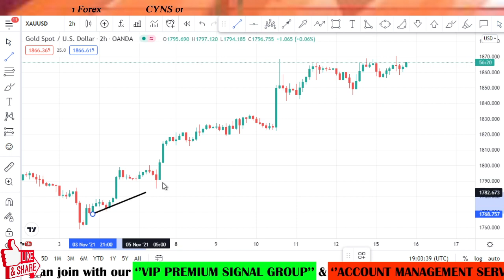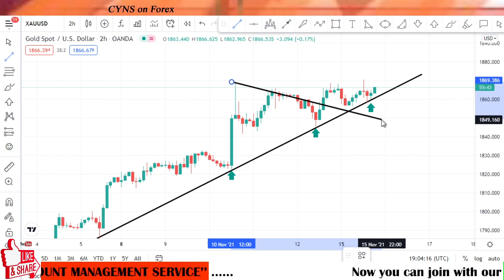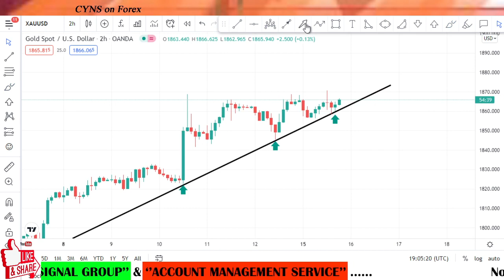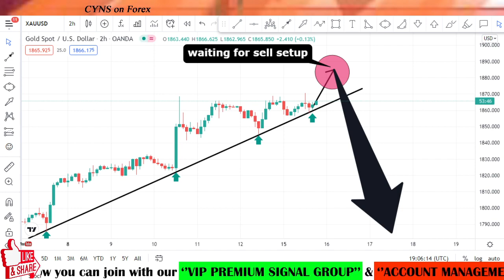XAUUSD Intraday Technical Analysis & Trading Idea for 16th November 2021 by CYNS on Forex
Hello traders!
This video is about - XAUUSD - Analysis & Trading Ideas - Daily
XAUUSD Intraday Technical Analysis & Trading Idea for 16th November 2021 by CYNS on Forex | Daily Market Update

    ✅- Technical analysis on XAUUSD chart for 16 November 2021